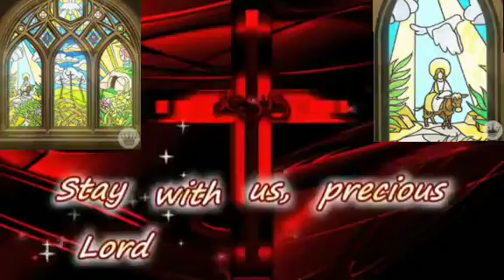Move in me precious God ⭐️⭐️⭐️ | Holy week ✝️✝️✝️ | Lent days 🛐🛐🛐 | English Christian cut song 🔊🔊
Holy week 🛐🛐🛐

Lent days 🙇🙇🙇

English christian cut song ⭐️⭐️⭐️